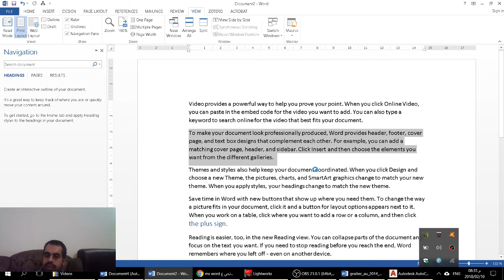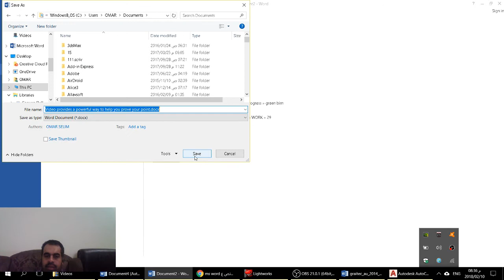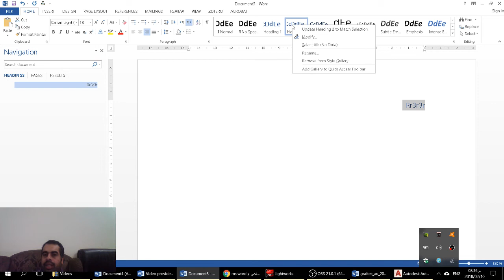عمل اعدادات خطوط افتراضية في الوورد